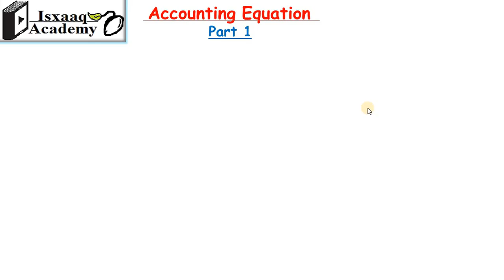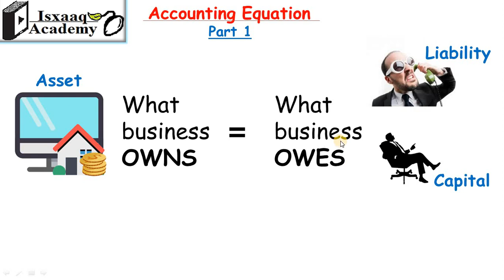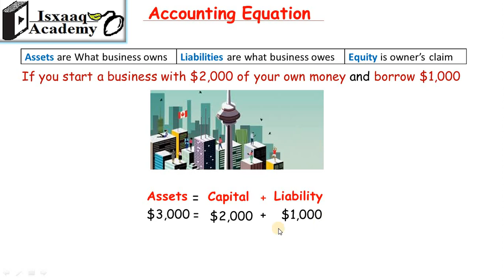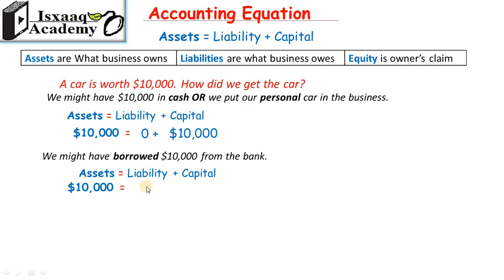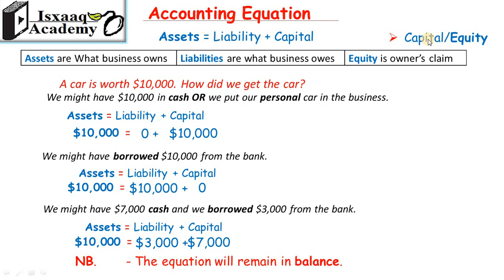1.51 Accounting Equation(Somali)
PART 1:
Accounting Equation:
ASSETS  = LIABILITY + EQUITY
Waa id ka mid ah casharrada asaaska u ah Accounting.